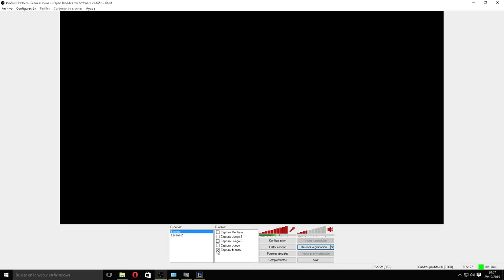UDYR Acabando al 19:00 | Stomp Rush to Diamond!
Darle a LEER MAS! Y COMENTAD Y OPINAD LO QUE QUERAIS MAS ABAJO!! :D Si os gusta el video tambien sabeis que podeis hacer para ayudar: Compartir, like, suscripción... Muchas gracias!! :D